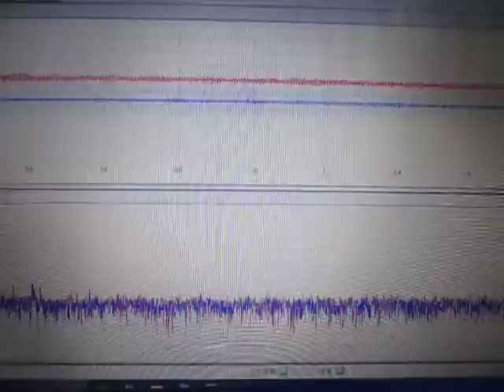超音波の応答特性を利用した、表面検査技術 （超音波システム研究所 ultrasonic-labo）